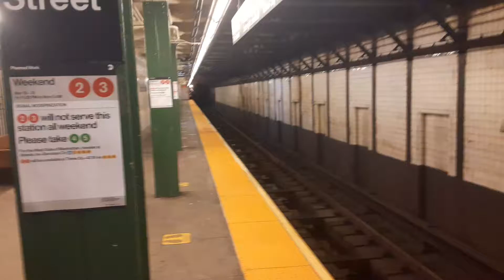R142 5 train at Bergen Street to Manhattan bound this weekend due to construction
It was taken in March 19, 2022

There's no 2 and 3 trains running between Brooklyn and Manhattan 4 and 5 trains are running local in Brooklyn on Saturday and Sunday March 18-21 because of signal improvement construction.

4 train are running between Woodlawn and New Lots Avenue 5 train are running between Wakefield 241 street and Flatbush Avenue.

While 2 train are running between Eastchester Dyer Avenue and South Ferry 3 train are running between Harlem 148 street and 14 street.